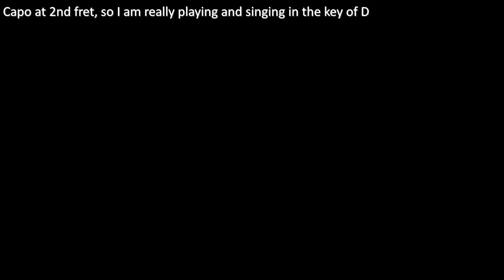Guitar: Rivers of Texas (Including lyrics and chords)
Rivers of Texas is a song requested by subscriber, Mike Smith.
This is a new song to me. Apparently, there is much discourse as to whether it is a traditional song or a "written song" that has become accepted as traditional.
I have based my interpretation of the song from a version on YouTube by Mason Williams, and have worked out my own chord progression for it from his singing.